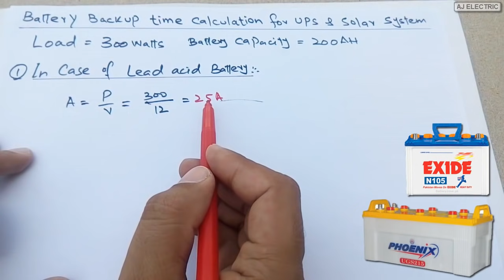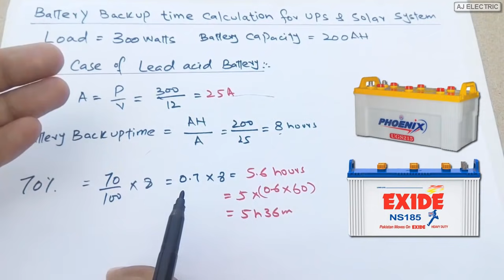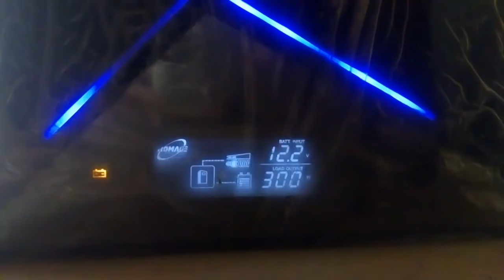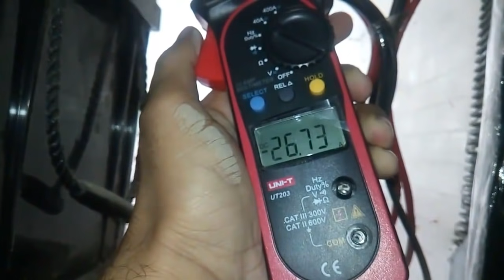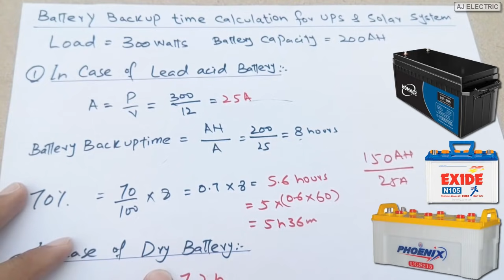Battery backup time calculation for UPS and Solar system in Urdu/Hindi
Battery backup time calculation for UPS and Solar system in Urdu/Hindi | Lead acid battery vs Dry Battery
In this video I explain how to calculate inverter battery backup time or how to calculate solar battery backup time and backup time comparison of lead acid battery vs tubular battery and lead acid battery vs dry battery.

There are so many kinds of batteries in market for UPS and solar system like Lead acid batteries (Volta batteries, Osaka batteries, AGS batteries, Phoenix batteries, Exide batteries etc) Dry batteries (Eco star batteries, Homage batteries Narada batteries) same like tubular batteries Gel batteries etc.

So there is a very simple method to calculate battery calculation for inverter and battery calculation for solar system. In this tutorial I covered some basics like how to calculate ups battery backup time how to calculate battery backup time battery backup calculation formula and battery backup power system.